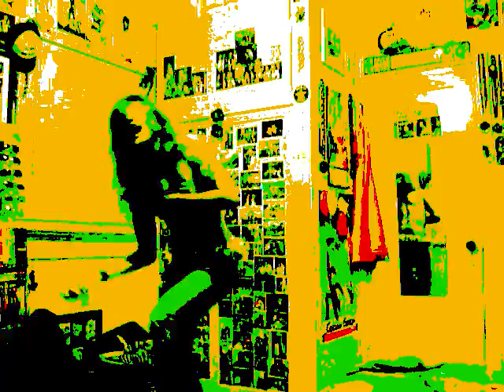peace be upon us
peace n love n harmony